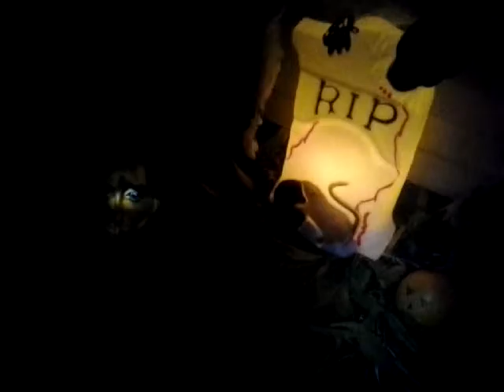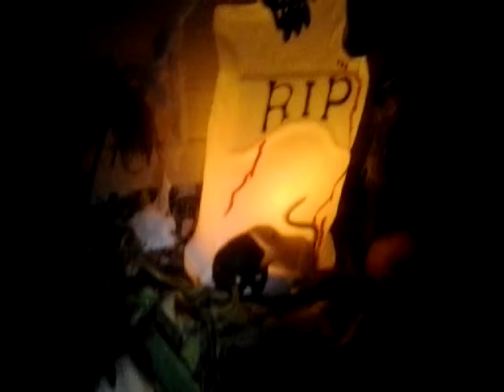Petit décor d'Halloween !